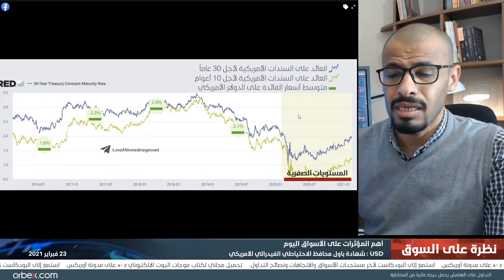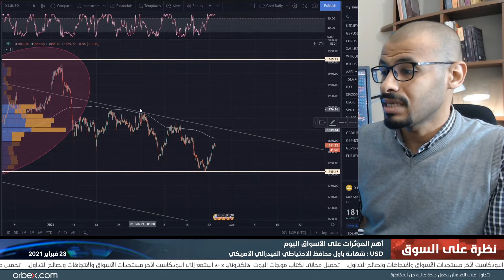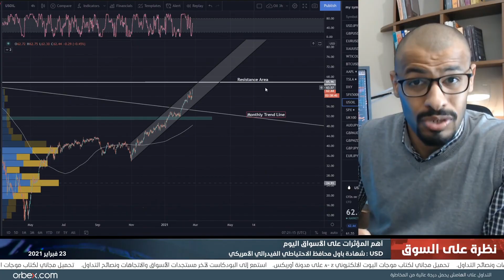التقرير اليومي للأسواق 23-02-2021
تنتظر الأسواق شهادة "جيروم باول"، بينما يستعد الدولار لرحلة عنيفة من التراجعات! تابعوا التفاصيل في النظرة اليومية للأسواق مع أحمد نجم